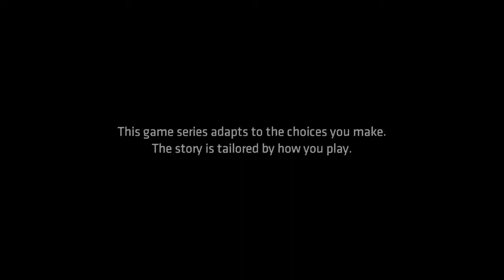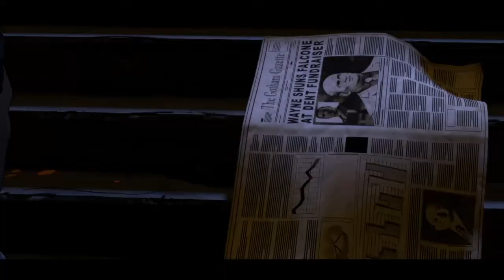Russell Plays Batman P1: Bats, Cats & Penguins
Wherein we stop a robbery in progress, attend a political fundraiser, uncover a conspiracy and reconnect with a childhood friend